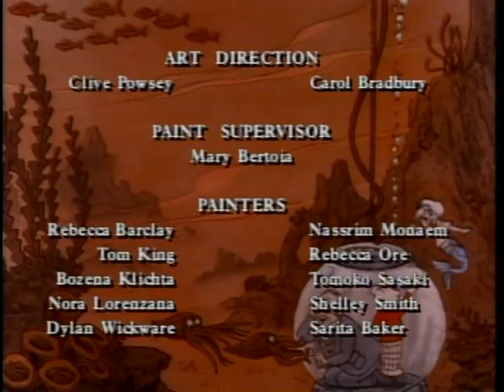Rupert Bear - Intro / Outro Music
Rupert Bear

Rupert is an animated television series based on the Mary Tourtel character Rupert Bear, which aired from 1991 to 1997 with 65 half-hour episodes produced.